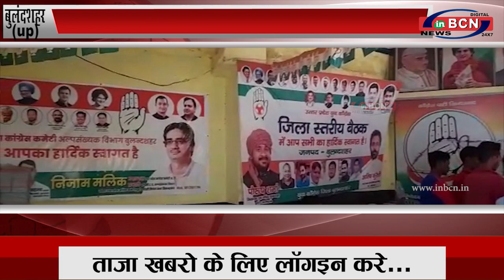INBCN NEWS | 7 October 2020 | (UP) प्रदेश की खबरे